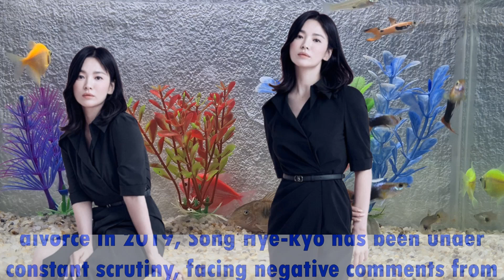SONG HYE KYO was CAUGHT on a DATE late at night with a FAMOUS NAME? Song Hye Kyo remarry this year?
SONG HYE KYO was CAUGHT on a DATE late at night with a FAMOUS NAME?
Song Hye Kyo remarry this year?